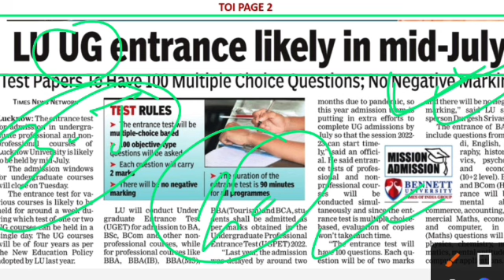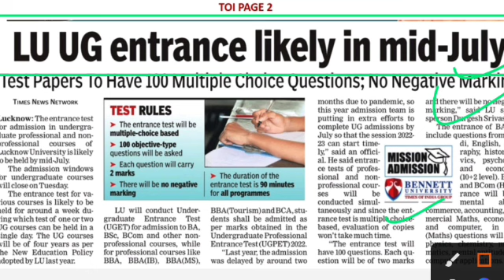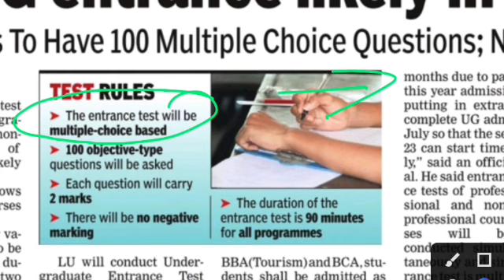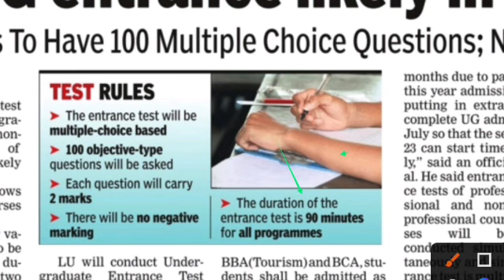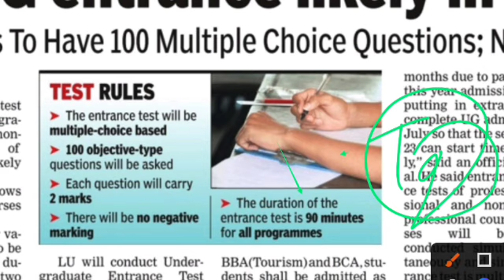Lucknow University Entrance Exam 2022 | Number System, Minus Mark, Time | LU Entrance Exam कब होगा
Note-: आप की सुविधा के लिए बता दे आपको हमारे ऑनलाइन कोर्स से सम्बन्धित कोई समस्या या सवाल होता है तो आप Target Gurukul के WhatsApp/Call ‣ [ 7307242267 ] पर Contact कर अपने सवाल पूछ सकते हैं।।

नमस्कार
⦿  E-notes/Practice Set
                       👇 Our Vision 👇
  "Best Quality Education In Lowest Cost"